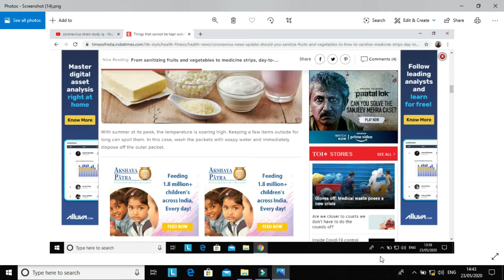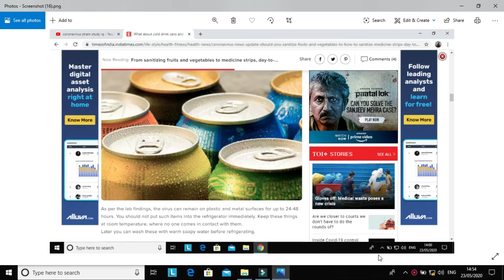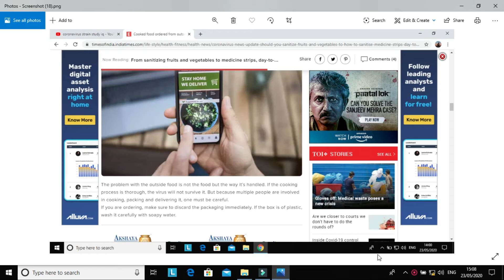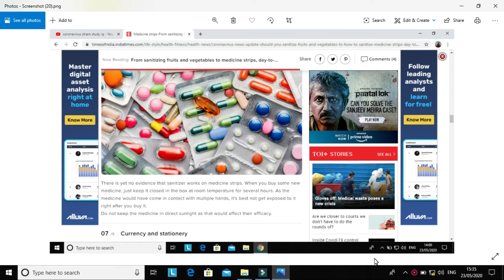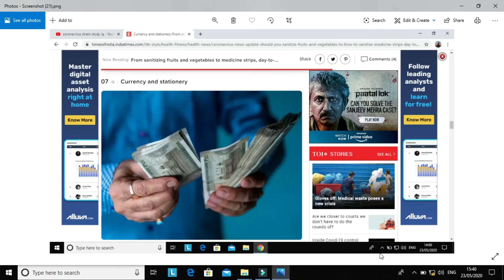PRECAUTIONS TO BE TAKEN TO AVOID COVID19 /PHARMA BOY/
This video is about precautions to be taken to avoid corona virus infection.